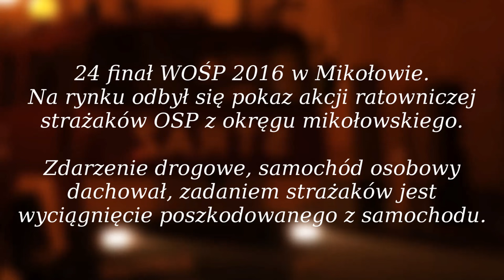Pokaz akcji ratowniczej - WOŚP Mikołów 2016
24 finał WOŚP 2016 w Mikołowie.
Na rynku odbył się pokaz akcji ratowniczej strażaków OSP z okręgu mikołowskiego.

Zdarzenie drogowe, samochód osobowy dachował, zadaniem strażaków jest wyciągnięcie poszkodowanego z samochodu.